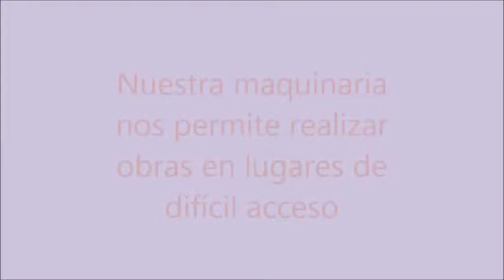Trabajos con máquina giratoria y plumín cabrestante